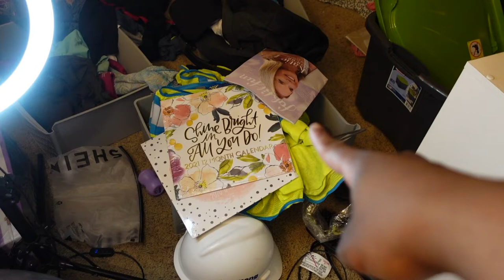VLOGMAS 2022 | Day 6 Deep Cleaning My Closet | LanaMor